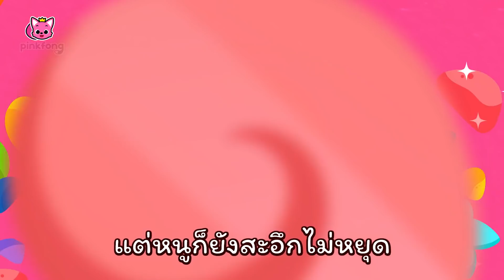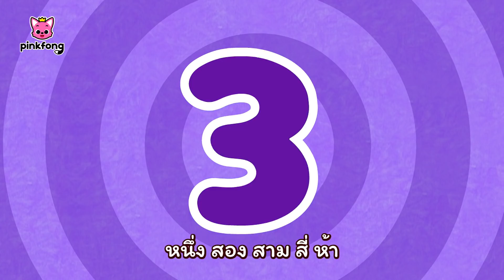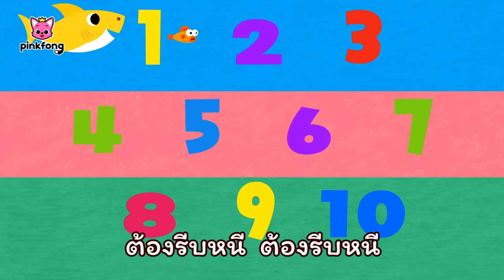มาเต้นกับเบบี้ชาร์คกันเถอะ! | Baby Shark | ลูกฉลาม | +ซีรี่ย์เพลง | เพลงเด็ก | Kids Song | Pinkfong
มาเต้นกับเบบี้ชาร์คกันเถอะ!